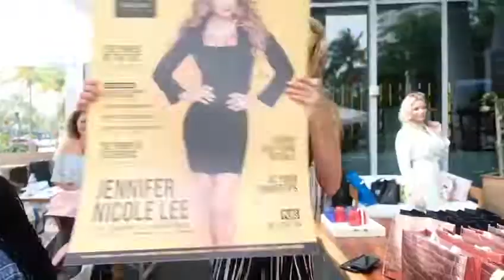VIP QUEENS WHO CONQUER! FEBRUARY ST GALENTINES DAY CELEBRATION! JENNIFER NICOLE LEE JOLTS YOU!